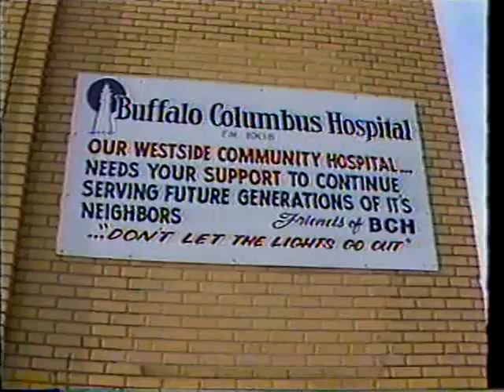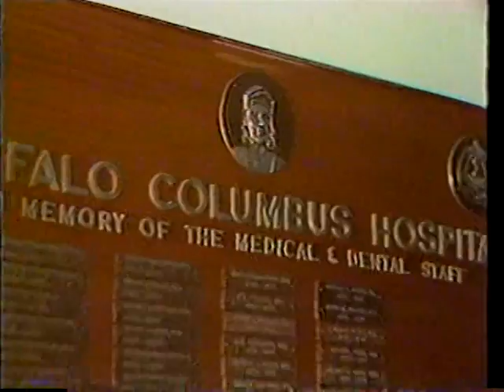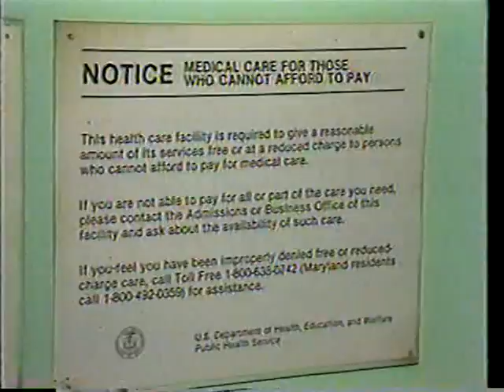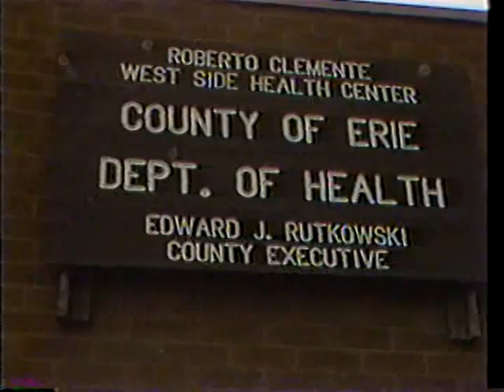BUFFALO'S COLUMBUS HOSPITAL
A 1984 LOOK AT THE DEMISE OF THE BUSTLING NEIGHBORHOOD HOSPITAL THAT ONCE CARED FOR THE MASS INFLUX OF ITALIAN IMMIGRANTS .HOSPITAL ASSOCIATION OF NEW YORK STATE AWARD TO FRAN LUCCA AT THE EDITOR'S DESK.